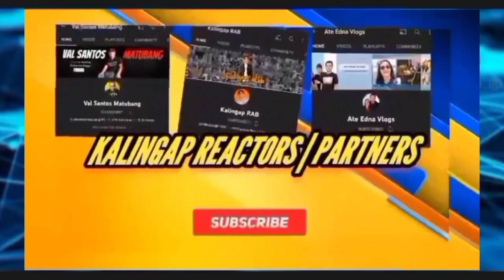Trixie napa iyak sa kalagayan Ng ina Roel malalag napaawa Kay Trixie at sa ina#kalingaprab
Trixie napaiyak sa kalagayan Ng ina
1techram